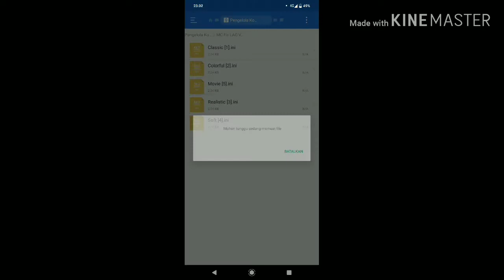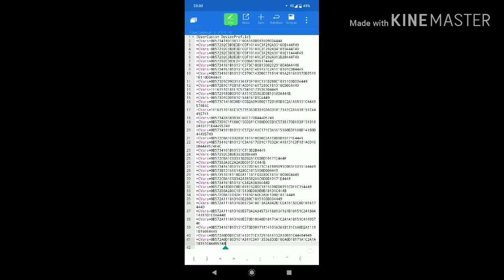Config update smooth extreme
Config manjur 60 fps smooth extreme anti kentangkentang